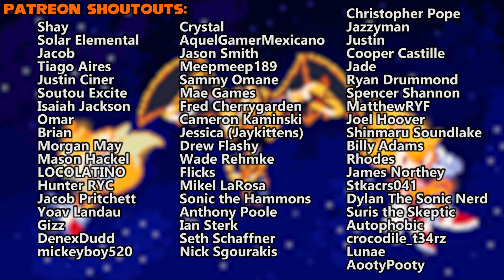Sonic and Tails R Acoustic Ending Theme Version - Fly With Me (Feat. Trey Nobles)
The acoustic version of Fly With Me featured in Episode 10 of Sonic and Tails R!

Thank you all again for being part of our journey!